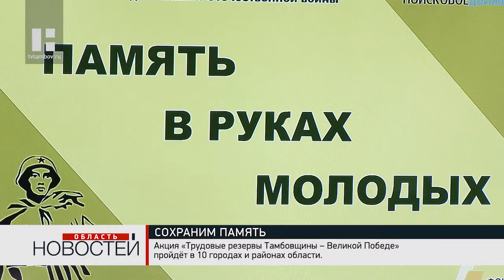Акции, посвященные юбилею Великой Победы, стартовали в Тамбовской области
В Тамбовской областной Думе стартовала региональная волонтерская акция «Трудовые резервы Тамбовщины – Великой Победе» и проект «Память в руках молодых». Они посвящены празднованию 75-летия победы в Великой Отечественной войне.

К участию в патриотических мероприятиях планируют привлечь около 2270 добровольцев. Представители поисковых отрядов, юнармейцы и волонтёры, школьники и студенты делают всё, чтобы восстановить и сохранить подлинную историю о событиях Великой Отечественной войны и передать эти знания своим сверстникам. Большая работа проводится в рамках проекта «Память в руках молодых».